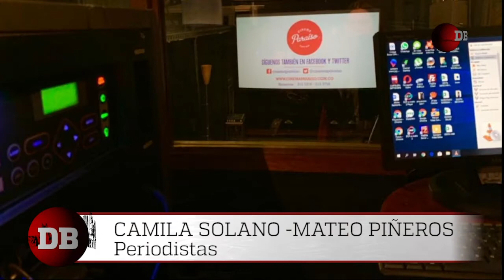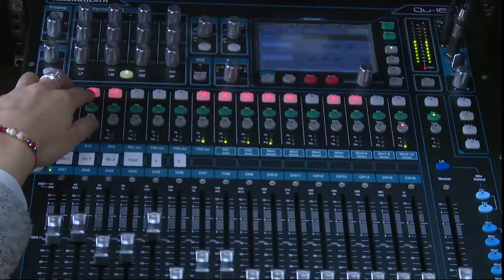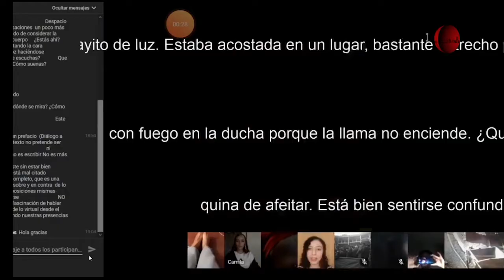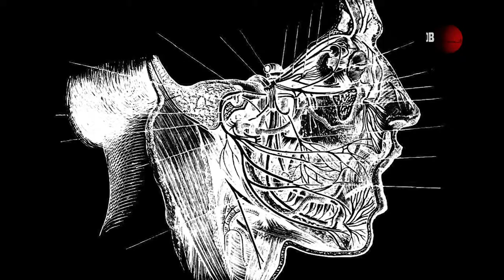Arte sensorial | Directo Bogotá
La sexualidad, el cuerpo y las relaciones humanas se modifican con el confinamiento al igual que las actividades artísticas del colectivo venga y pare oreja.